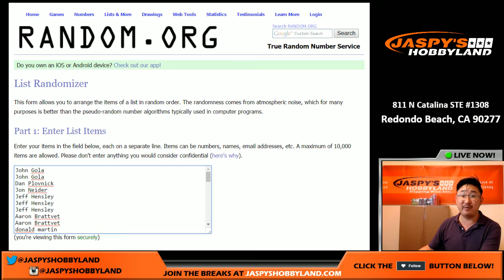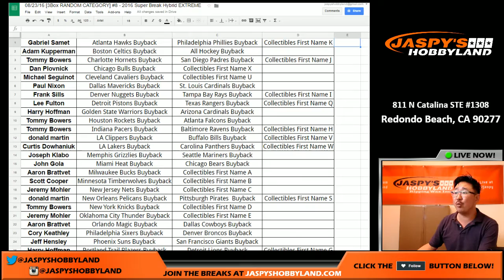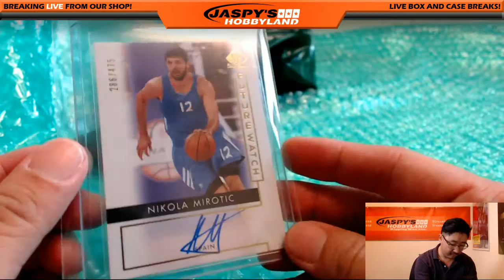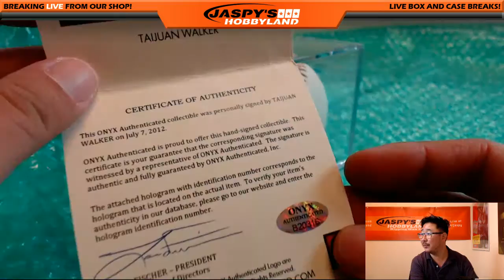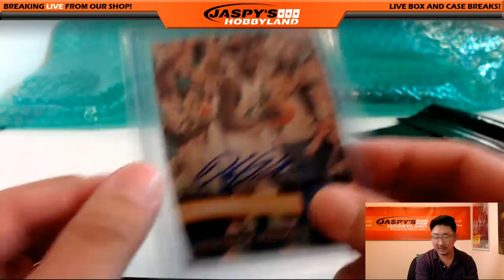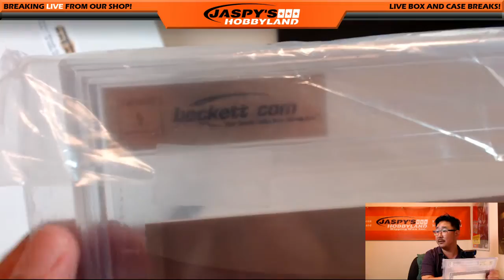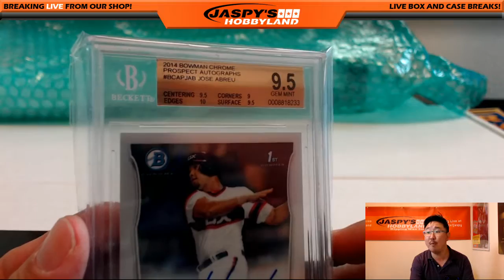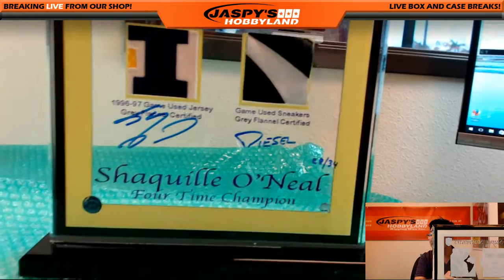PRESIDENTIAL BAR CARD! - 08/23/16 [3Box RANDOM CATEGORY] #8 - 2016 Super Break Hybrid EXTREME